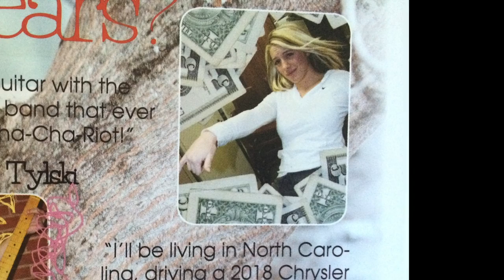Confidence: Get your mind game right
I will give you 4 practical tips to boost your self confidence.

Shot on my new Go Pro Hero 3+